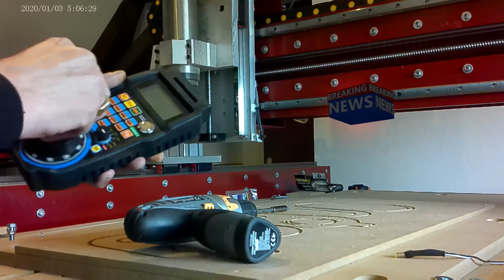Collecteur copeaux Dust shoe CNC Partie 1 Usinage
Dans cette vidéo , j'usine un collecteur de copeaux pour la broche 80mm de la CNC !

A choisir entre 30 minutes à tenir l'aspirateur ou 30 minutes en slip devant Youp...  pendant que la mémère travail ! y'a pas photo :p

bon visionnage !